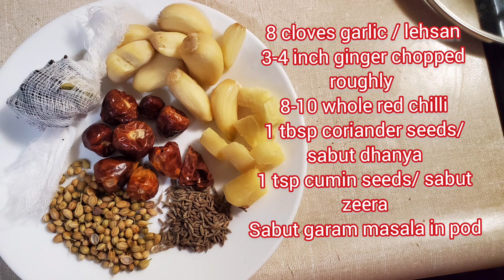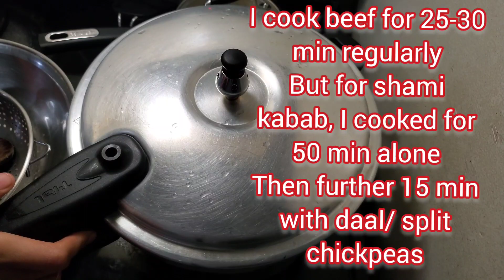Best Shami kabab recipe, Sill jese Shami kabab, nofailrecipe of real shami kabab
@dearcookbook shamikababbananekatarika shamikababrecipe shamikababkirecipe shamikabab nofailrecipe pressurecookerrecipes sillwale kabab